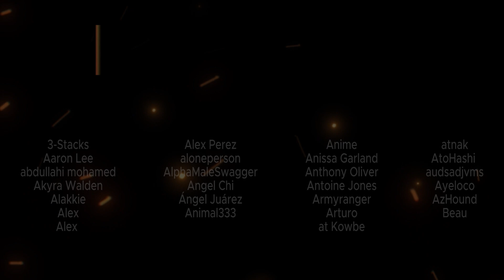Fullmetal Alchemist: Brotherhood 1x7 | "Hidden Truths" Reaction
Shruti & Dre react to the 7th episode of Fullmetal Alchemist: Brotherhood | "Hidden Truths"

Description

"The Elrics discover the horrific ingredient needed to create a Philosopher's Stone. When night falls, they prowl the grounds of a secret laboratory in search of more facts - but the brothers find only danger."